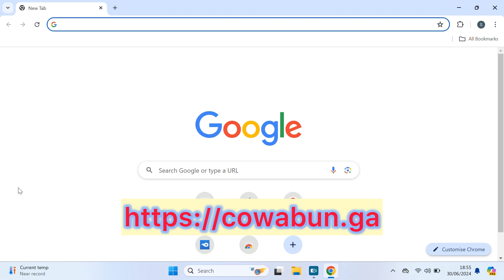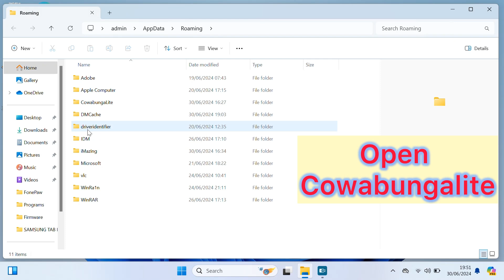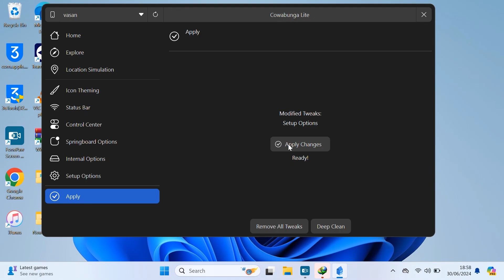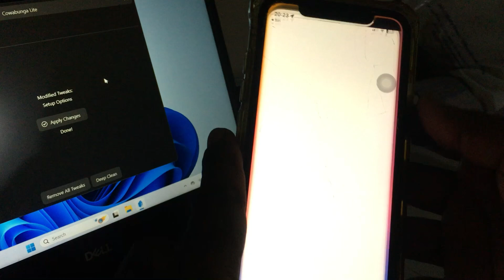How to enable New Siri UI on iPhone running iOS 18 Beta windows 10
Plist file

Siri new ui
Siri 2.0

How to enable New Siri UI on iPhone running iOS 18 Beta
how to new siri 2.0 ui ios
siri new update
how to change siri voice ios 16
siri new ui
how to update siri
siri new features
how to upgrade siri
download new siri voices
add new siri voices
how to set up new voice for siri
new ios update siri
new ios siri
new siri update
ios update siri
ios 8 siri
how to set up siri on ios 15
how to download new siri voices
siri ios 8
siri ios 5
update siri
what's new with siri
how to use siri in xr
siri 0+0
0÷0 siri
siri 0÷0 response
siri ios 9
siri ios 4
ios 5 siri
ios 6 siri
siri ios 7
new siri updates
ios 9 siri
siri new update
siri new ui
siri new features
new ios siri
new siri update
ios update siri
ios 8 siri
siri ios 8
siri ios 5
update siri
Siri ui 2.0
New siri
New siri Siri 2.0 features,
Best Siri 2.0 tricks,
Siri 2.0 tutorial,
Siri 2.0 review,
Siri 2.0 vs Alexa,
How to use Siri 2.0,
Siri 2.0 hidden features,
Siri 2.0 demo,
Siri 2.0 tips and tricks,
Siri 2.0 voice commands
Apple Siri 2 review, Latest Apple Siri 2 features, How to use Apple Siri 2, Apple Siri 2 demo, Apple Siri 2 tutorial, Apple Siri 2 tips and tricks, Apple Siri 2 voice assistant, Apple Siri 2 updates, Apple Siri 2 comparison, Apple Siri 2 vs. competitors